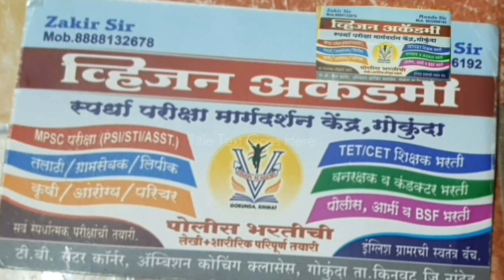Bijli Vibhag ke gadi ka car accident huva Jisme 1 karmchari ki moutt huvi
Bijli Vibhag ke gadi ka car accident huva Jisme 1 karmchari ki moutt huvi... kinwat
Kinwat mahur nakhegavon mandvi mahur sharkhani islapur ashta bhokar akola Amravati yewatmal parbhani buldana Nagpur nasik pusad pune Mumbai